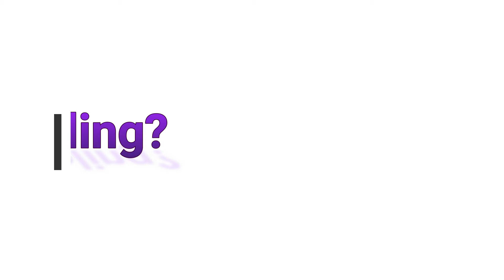Intuitive Eating BONUS snippet! 4 Steps to find freedom from emotional eating!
We all do it. Wether we eat because we are bored, happy, lonely, depressed or anxious, learn a little more about how to tell if you are an emotional eater, and what to do about it!